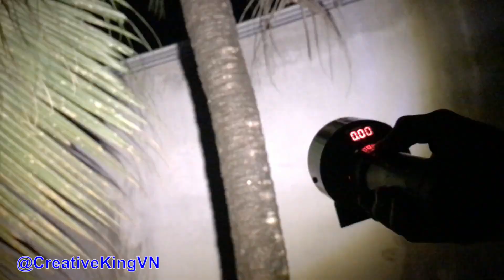Make a SUPER BRIGHT 12v 50w Flashlight from PVC Pipe and Drill Battery